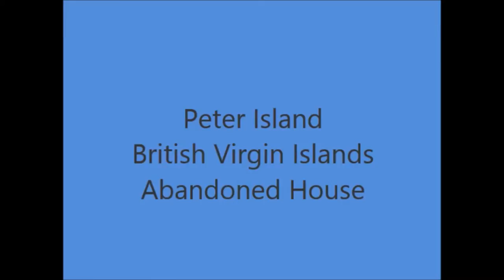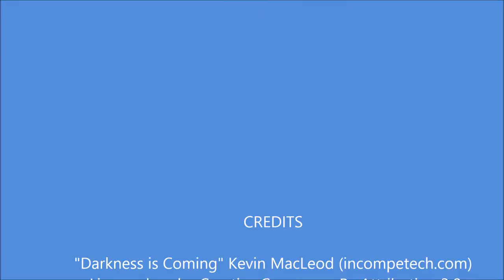Peter Island House - abandoned in the British Virgin Islands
This house sits on the top of a hill near the entrance to a bay on Peter Island in the British Virgin Islands.